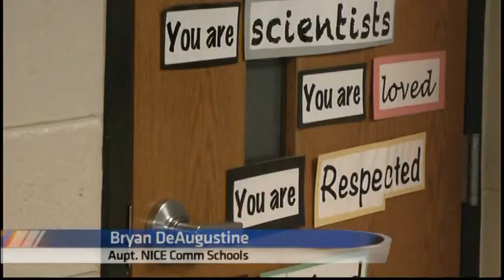Back to School advice for Parents and Kids